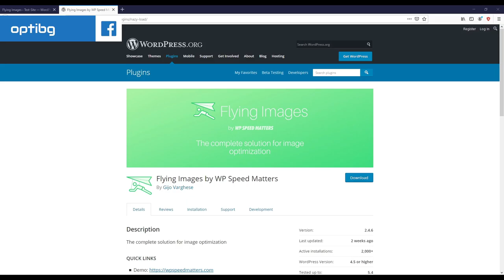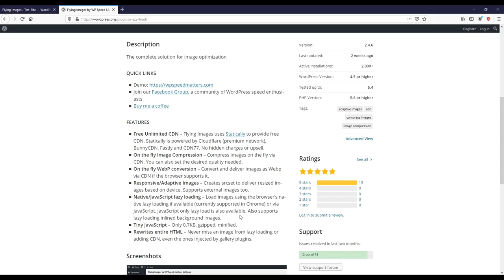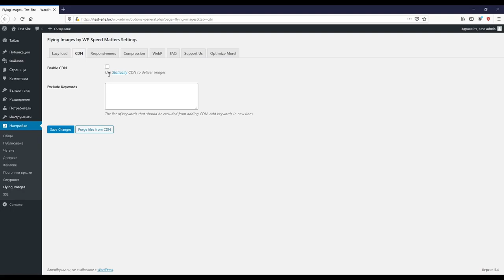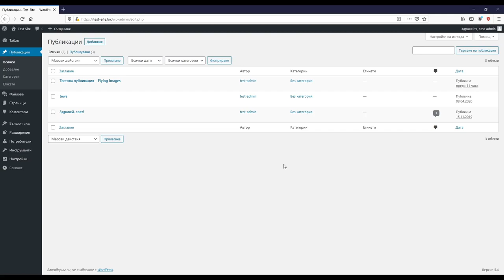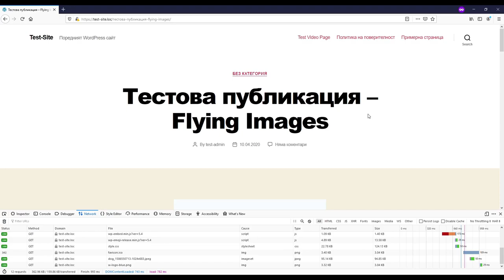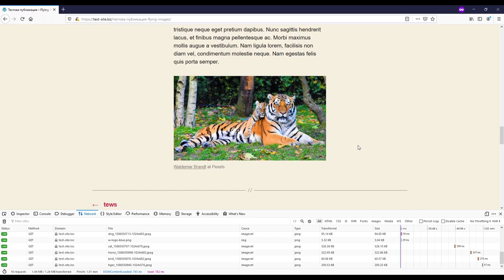Видео урок № 66 - По-бързо зареждане на изображения за WordPress чрез Flying Images 🚀🚀🚀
В този видео урок ще ти припомня на какви условия следва да отговаря едно изображение, за да може то да се счита за оптимизирано за целите на SEO. 🔥 🖼️✅ 🔥 Ще научиш и как само с помощта на един плъгин (Flying Images) ще си осигуриш изключително бързо зареждане на твоя WordPress сайт. 🚀🚀🚀 Този плъгин ти предоставя и чудесна опция за CDN и допълнителни оптимизации на твоите снимки и картинки. 🎯 🖼️ 🎯